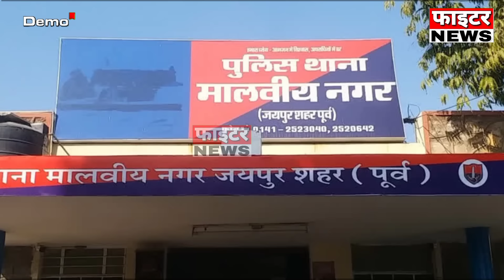16 मार्च : राजस्थान की सुबह 6:15 बजे की 15 बड़ी खबरें Fighter News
Fighter News

About This Video :

16 मार्च : राजस्थान की सुबह 6:15 बजे की 15 बड़ी खबरें

Fighter News
Sri Ganganagar News
rajasthan news
rajasthan chunav 2023
Chunavi Halchal